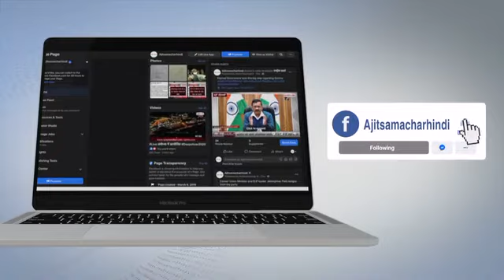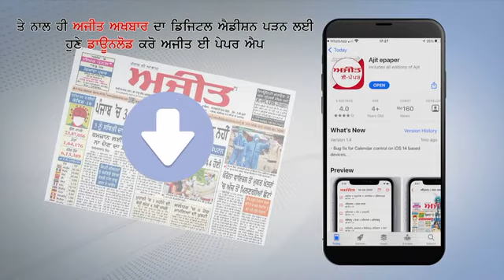President Kovind ने Kashi Vishwanath Mandir में की पूजा-अर्चना